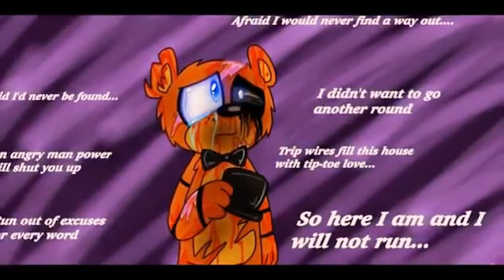Sonic99rae (not mine)